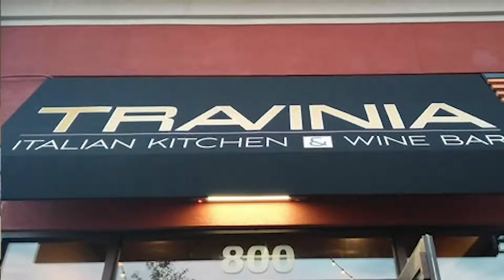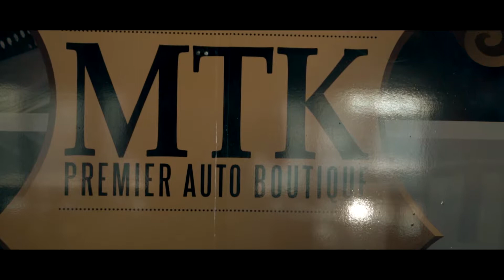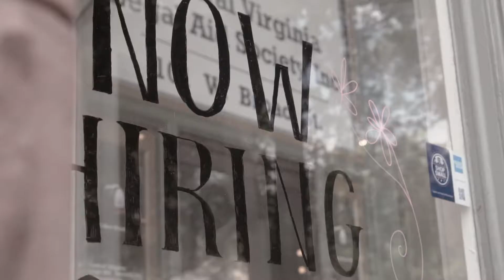Episode 4:Savory Homemade Italian Bread & Turkey Veggie Meatballs!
Join Along Victoria & the Family as they have Fun whipping up some Homemade Italian Bread w/Turkey Veggie Cheese Stuffed Meatballs!

Bread Recipe:
- 5 Cups Bread Flour (or All Purpose UnBleached Flour)
- 2 Tablespoons plus 1 teaspoon Organic Pure Raw Cane Sugar
- 2 Tablespoons Yeast
- 1 1/2 Teaspoons Kosher Salt
- 2 Cups Warm Water (Not cold or hot)
- 4 Tablespoons Canola Oil

Veggie Turkey Cheese Stuffed Meatballs:

INGREDIENTS
Turkey Meatballs
1 lb lean ground turkey
3 garlic cloves, minced
1/4 cup onion, finely chopped
1/4 cup parsley, chopped
1/2 teaspoon kosher salt
1/2 teaspoon ground black pepper
1/2 teaspoon oregano
1 egg, lightly beaten
1/2 cup dry Italian breadcrumbs
3 Tablespoons of Warm Water or 3 Tablespoons of Canola Oil (For Cooking)

Directions
Mix all ingredients and shape into 30 meatballs - approximately 1” each.
Pour warm water or Canola Oil into pan on medium high heat.  (Not too hot or the Garlic will burn!)
Cook meatballs for 5 - 7 minutes or until cooked through and nicely browned on all sides
Then place meatballs in Chunky Marinara, extra seasonings and a few sprigs of thyme & let simmer for 6 - 10 minutes
Pour over spaghetti pasta, sprinkle with cheese and fresh parsley - enjoy!